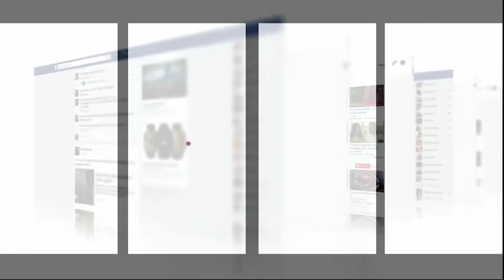مباشرة من الصخيرات وزير الشباب والثقافة ورئيس الجامعة الملكية لكرة القدم يعطيان ضربة الانطلاقة للم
مباشرة من الصخيرات ..وزير الشباب والثقافة ورئيس الجامعة الملكية لكرة القدم يعطيان ضربة الانطلاقة للمباراة الافتتاحية للدوري الوطني الشبابي الطريق نحو كأس العالم